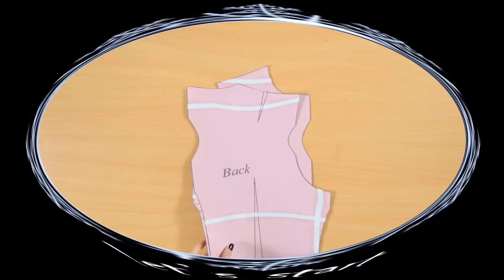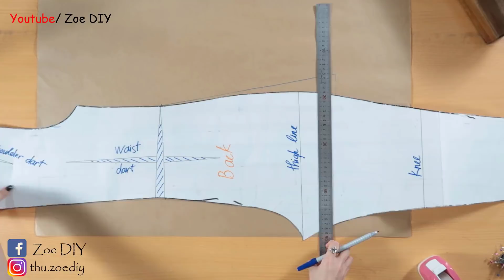DIY Sewing Cap Sleeve Dress | Develop Basic Pattern |Zoe DIY